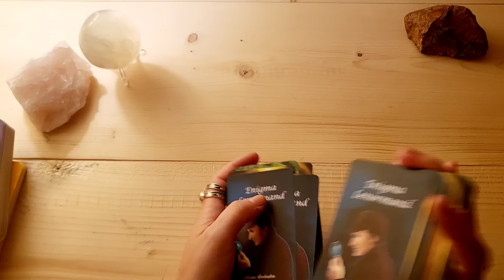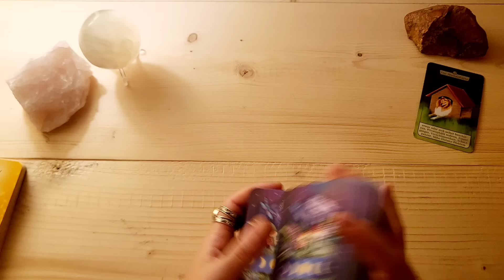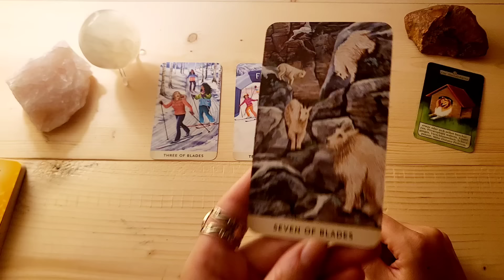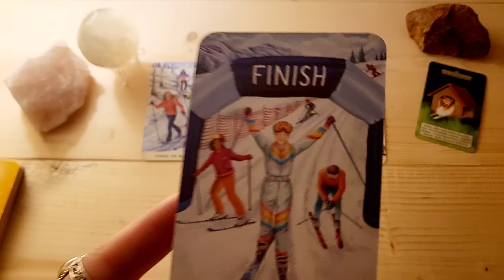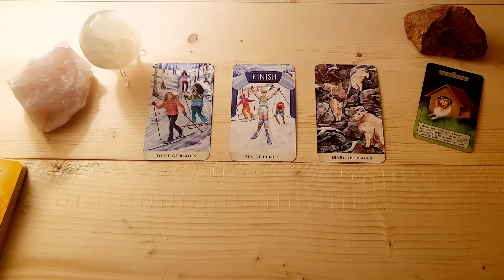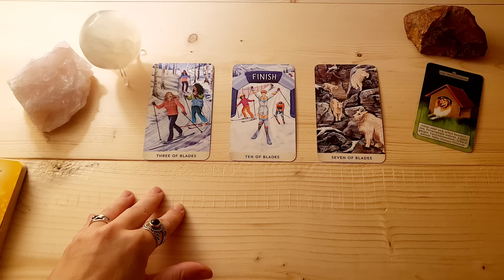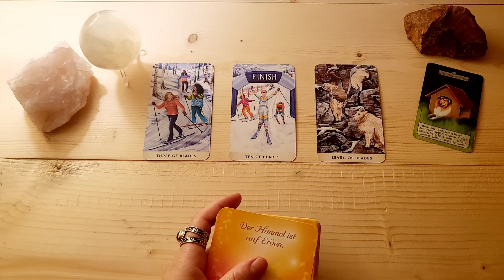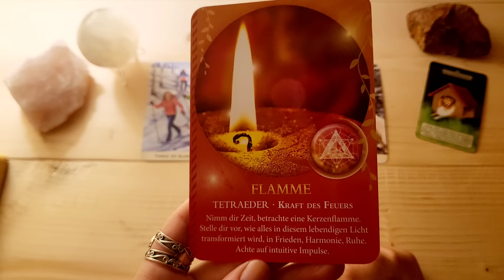Tagesorakel 4.9.24🌼Das verbirgt sich hinter dieser Maske!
Hi liebe Seelen!

✨Sarah✨
Eure Schwarzwald-Hex'

🎀Für alle die, die meinen kostenlosen Videos Wertschätzung entgegenbringen möchten: ⬇️

🎁 Hier der Link zu meiner Amazon-Wunschliste:

💜 Danke sehr!! 💜

✨✨VERWENDETE KARTEN✨✨

Enigma Lenormand 1,2,3 - Nadine Breitenstein (erhältlich in ihrem Online Shop)
Schöpfungsmuster der Natur, Jeanne Ruland, Schirner Verlag
Tarot for the Great Outdoors, Julie Gordon, Sharisse Steber, Mountaineers Books

Impressum:
Sarah‘s Magic Way of Life
Sarah Gocht